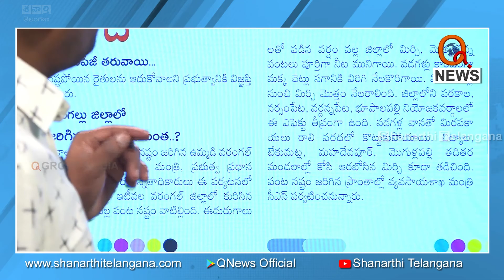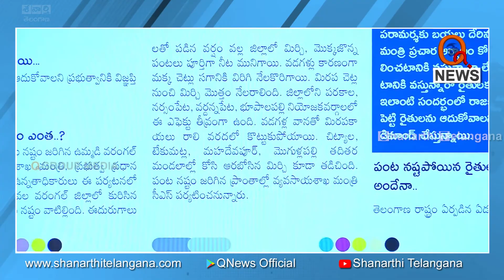సీఎం వరంగల్ టూర్ క్యాన్సిల్...I Shanarthi Telangana e-paper